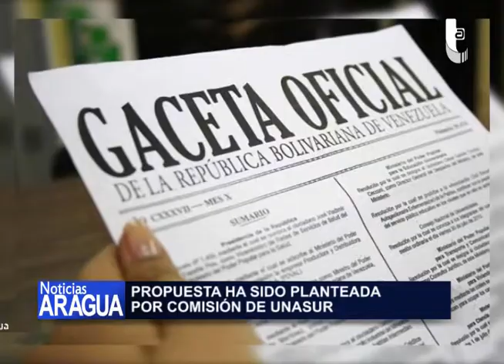Aprobado en Gaceta Oficial Consejo Nacional de Derechos Humanos 04 04 14